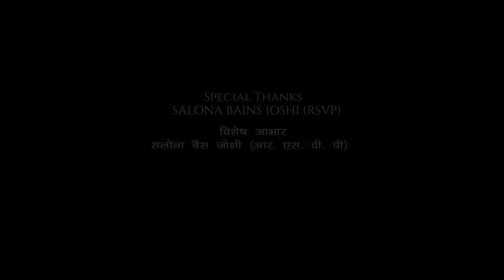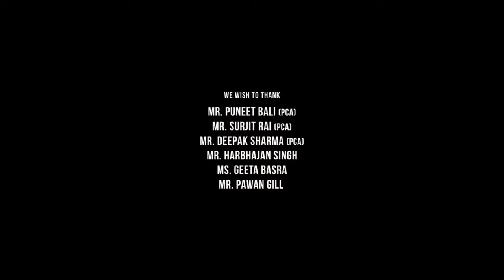Bodyguard Full Movie | Salman Khan, Kareena Kapoor, Raj Babbar | Siddique | 1080p HD Facts & Review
Watch the full video to get interesting facts, Ott & Satellite Details, Budget & Worldwide Lifetime Box-Office Collection Details, Preproduction-Postproduction & Filming Details, Deep Story Analysis & Explanation With Detailed Technical Review Of Indian Hindi-language romantic action film Bodyguard (2011 Hindi film).

Written & Directed by Siddique

Cast
Salman Khan as Lovely B. Singh
Kareena Kapoor as Divya Rana
Karisma Kapoor as the voice of Chhaya
Raj Babbar as Sartaj Rana, Divya's father
Rajat Rawail as Surinder Narender Milkha 'Tsunami' Singh
Hazel Keech as Maya
Mohammad Faizal as Sartaj Singh, Lovely's son
Reema Debnath as Maid Savita
Govardhan Asrani as Shekhar
Mahesh Manjrekar as Ranjan Mhatre
Sharat Saxena as Bindra
Vidya Sinha as Mrs. Rana, Sartaj's wife
Aditya Pancholi as Vikrant Mhatre
Katrina Kaif as an item number in the song "Bodyguard"
Chetan Hansraj as Mhatre's brother
Salim Baig as Mhatre's brother